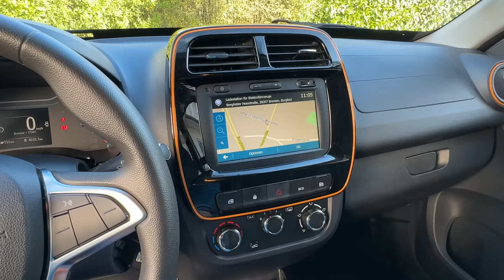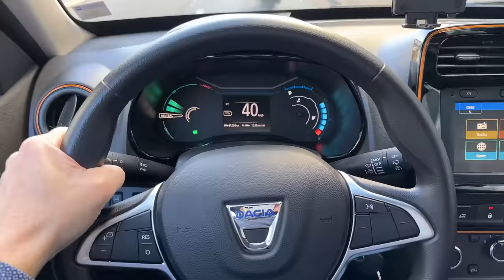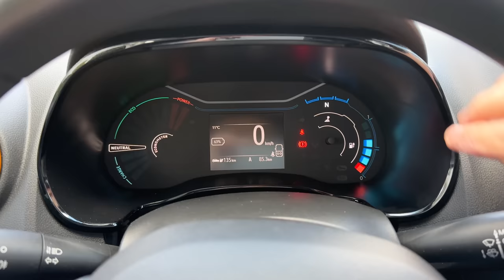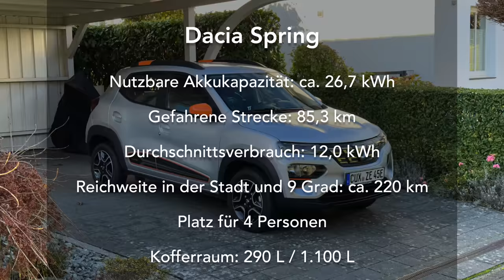Dacia Spring Electric - Effizienz kontra Mini-Akku - Reichweite im Stadtverkehr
Der Dacia Spring kostet nur 13.500 Euro und ist damit das günstigste E-Auto was hierzulande zu bekommen ist. Mit dem sehr kleinen Akku von 26,7 kWh stellt sich die Frage nach dem Sinn des Autos. Effizienz kontra Mini-Akku. Wie hoch ist sein Verbrauch und damit die reale Reichweite in der Stadt und für was taugt das günstige Elektroauto am Ende? Ich teste den Dacia Spring Electric im Stadtverkehr und stelle euch das Auto ausführlich vor.

Maingau Autostrom:
Du bist auf der Suche nach einer flexiblen Ladelösung für Dein Elektroauto oder Dein Plug-in-Hybrid? Dann bist Du bei uns richtig